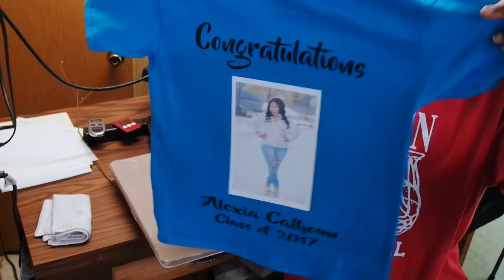Screen Printing Graduation Shirts Front & BacK + Photo TshirtChick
In this video I'm printing an order of Graduation shirts with a front & back print and a photo.  Links Below for Equipment & Products I use to make T-shirts.

My Heat Press

The 15 inch Cutter I started out

24inch cutter I currently use

Logo It Tool

Glitter Vinyl Rolls from this video

Heat Transfer Vinyl 12x15 in. Vinyl Sheets